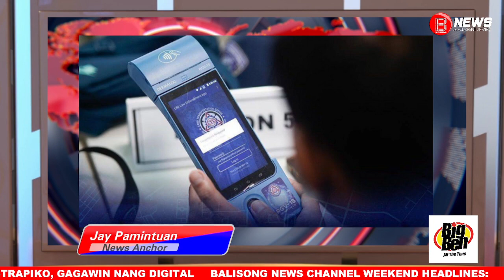LTO, digital na ang paniniket sa mga lalabag sa batas trapiko sa bansa